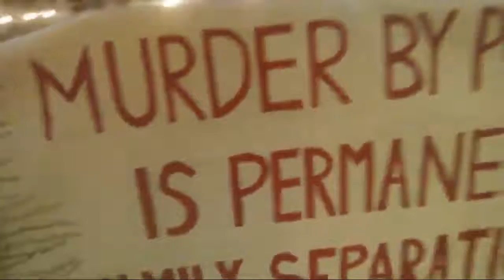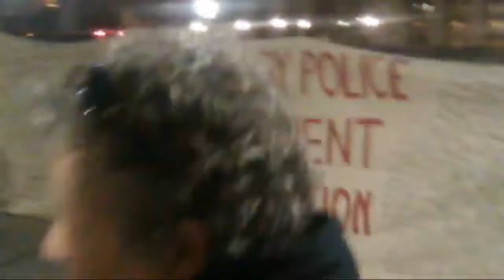Jackie Lacey Must Go!!!!!